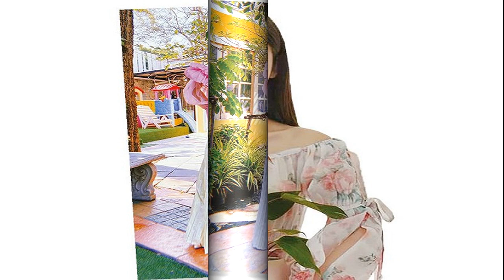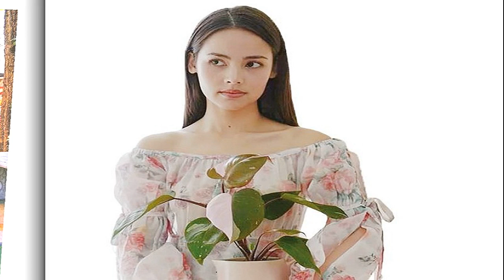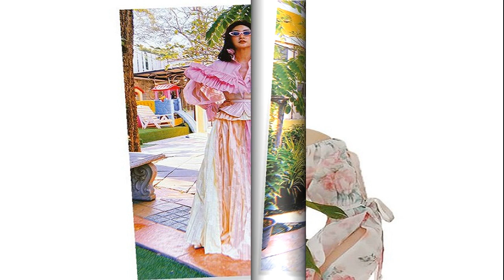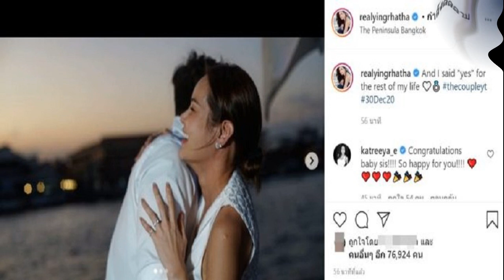โควิดระบาด ชัตดาวน์บันเทิง